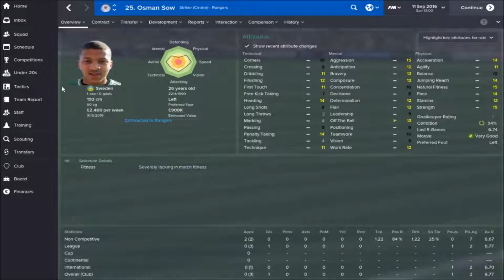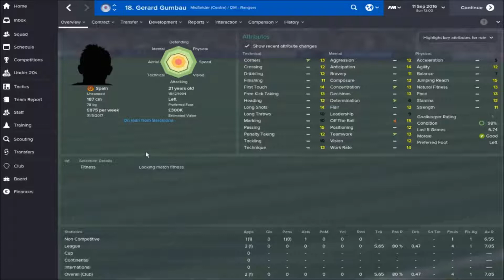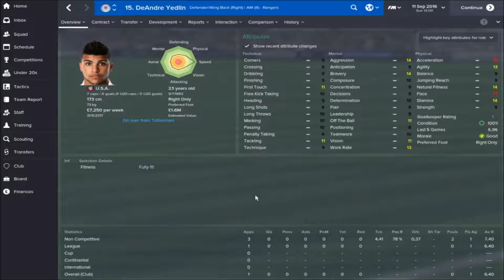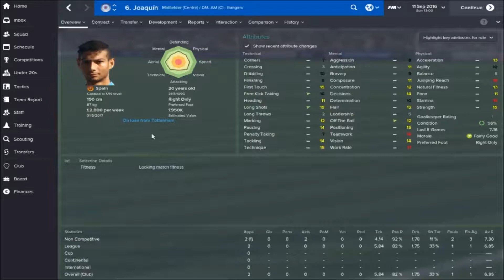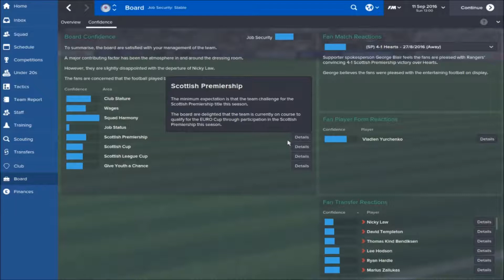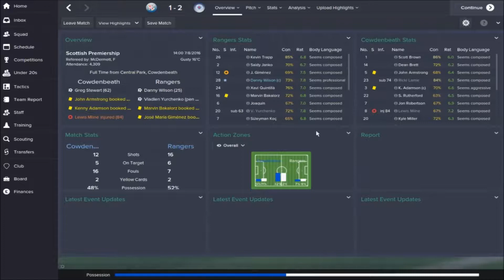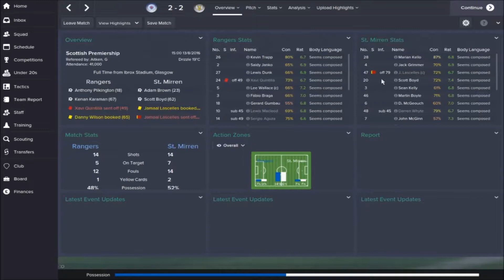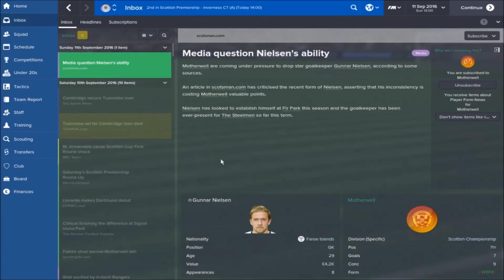Football Manager 2015 - Glasgow Rangers Episode Eleven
We unveil the new signings for the 2016/17 campaign.